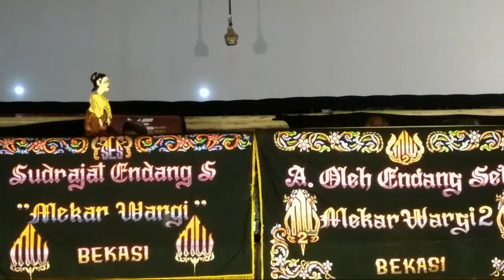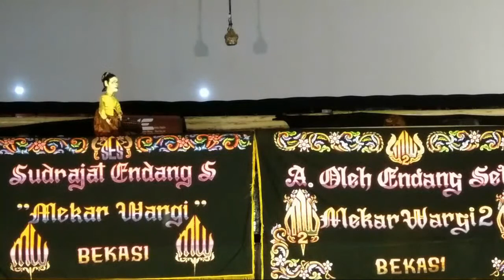Sorotan 1.44.15 - 1.49.15 dari Wayang Golek Mekar Wargi 1 dan mekar wargi 2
Dalam rangka memperingati hari Wayang Nasional 7 Nov
Lokasi :
Marakash  SQUARE
Pondok Ungu Permai Bekasi